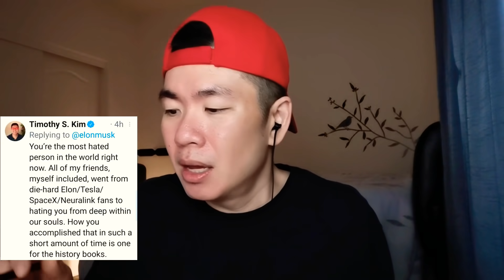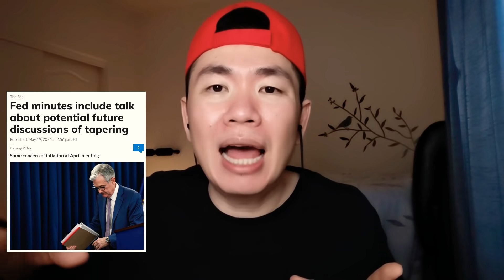อัพเดต​ Crypto💥 งาน​เทกระจาด​ราย​ย่อย​